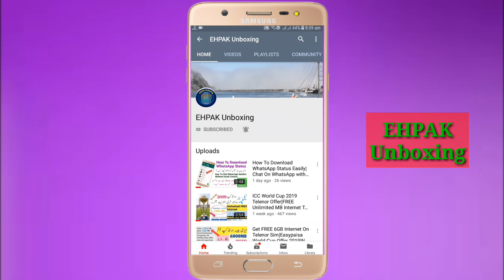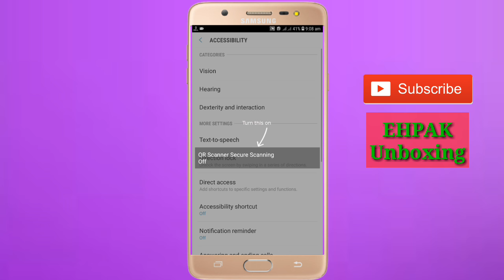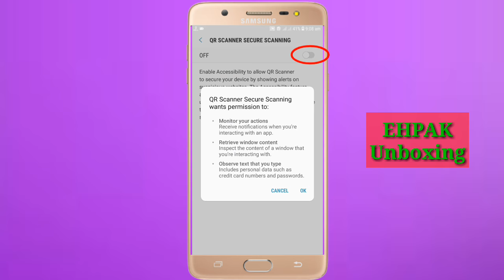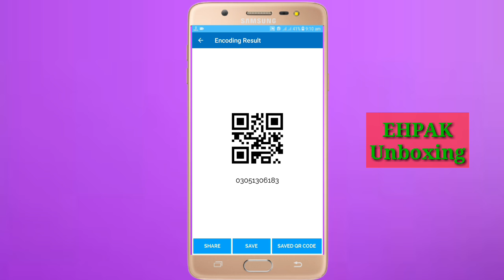What is QR Code | How to Scan & Create QR Code With Android | Best QR Code Scanner APP | Urdu Hindi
Asslam-0-Alikum

My Last Video Link:::::::
How to download WhatsApp status easily

Dosto Aaj Ki is Video main mn aap ko bataon ga k aik qr code application k baray main qr code kia hota hai aap apny mobile sei qr code create kaise kar sakty best app 2019 ka qr code scanner

Dosto Video Ko Akhir Tak Dekhiey Ga...

My YouTube Channel Link If You Share Link With Any Perso||

Best Pedestal Fan Details (2018)||Top Pedestal Fans In Pakistan

How To Pay Bill And Get Free 10% Cash Back Through EasyPaisa App

How To Get Free 3GB Data On Telenor Sim 2018 New Video Get 8000MB Internet Instead Of 5000MB

How To Transfer Money EasyPaisa To Other EasyPaisa,CNIC And Bank Account full Explaine

How To Easyload With EasyPaisa Account Throgh USSD Code And EasyPaisa APP All Sims Telenor,Zong,Jazz

How To Share Balance Telenor To Telenor 2018 ? Telenor Ki Sim Sei Balance Kaise Share Karay

How To Get Free Rs.150 From JazzCash Account On Internet Bill Payment,PTCL,NeyaTel,Qubee etc..

Zong Free Facebook Unlimited Photos And Videos Advance 2019 Offer First Video On YouTube

How To Play RAR WhatsApp Movies And How To Make Movies Parts With RAR APP |2019

Best Key-Board For Android 2019 Fast Typing On Mobile? Beautiful And Stylish Key-Board

Telenor Best Monthly Internet Package 7500MB With 1600SMS For 30 Days

How To Get Free Unlimited MBs Internet On Telenor Sim|| Telenor Unlimited FREE Internet Code 2019

Ufone Sim Lagao Offer Code||Ufone Band Sim Lagao Aur Pao 3000 MB,SMS, Minutes For 30 Days New Code..

How To Get Free 3000MB,Minutes On Telenor Sim For 60 Days||Telenor Sim Lagao Offer Code 2019

How To Get Free Double Balance On Every EasyLoad On Telenor Sim||Get Double Balance 2019||New Offer

How To Get Discount From EasyPaisa||How To Buy Telenor Prepaid Bundles Through EasPaisa APP 2019